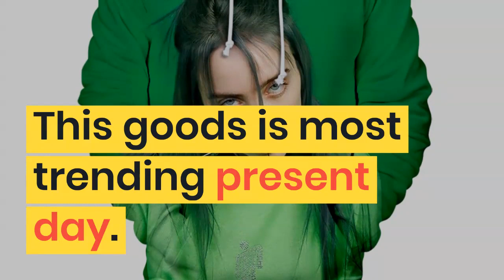Hot Casual Billie Eilish Popular Billie Eilish 3D Hoodies Men women Children 3D boys girl kid 3D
Top 10 Hot Casual Billie Eilish Popular Billie Eilish 3D Hoodies Men women Children 3D boys girl kid 3D Hooded pullovers top Sweatshirt. For more details about this product and to purchase please